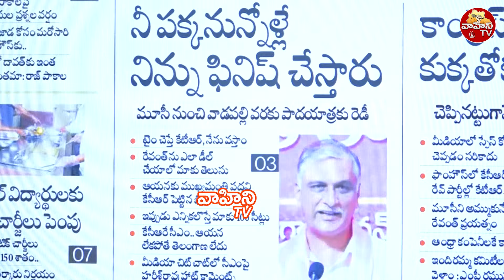BJP & BRS పార్టీల నుండి ప్రజలు కురుకుంటున్నది ఇది | BJP & BRS Party | CM Revanth Reddy | Vahini Tv